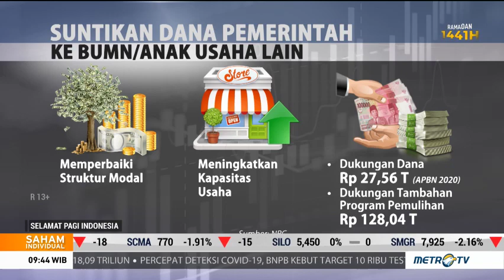Pemerintah Anggarkan Rp318 Triliun untuk Program Pemulihan Ekonomi Nasional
akibat pandemi covid-19. Program pemulihan ekonomi nasional yang tertuang dalam Peraturan Pemerintah (PP) No. 23/2020 ini diperkirakan memerlukan biaya sekitar Rp318 triliun.